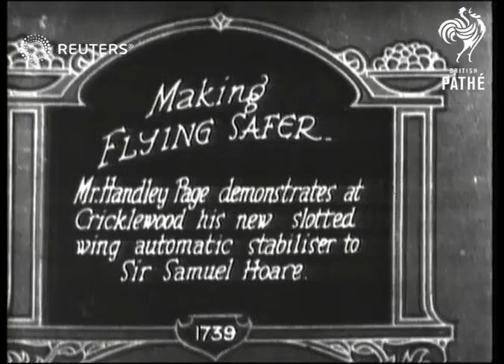UK: AVIATION: New Slatted wing aeroplane demonstrated to Sir Samuel Hoare (1927)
New Handley Page aircraft stabiliser demonstrated to Sir Samuel Hoare at Cricklewood.

Full Description:

SLATE INFORMATION: New slotted aircraft stablisher demonstrated at Cricklewood by Mr Handley Page

 ENGLAND: Middlesex: Cricklewood aerodrome  ( 18 November, 1927)

Frederick Handley Page demonstrating slatted wing aircraft stablilsher to Sir Samuel Hoare (Secretary of State for Air)  and others

Flight Lieutenant  Sidney .N Webster (winner of Schneider Trophy)  looking at stablisher device / slots into wing of plane

Unidentified pilots  getting into plane and flying and demonstrating device
Background: New Handley Page aircraft stabiliser demonstrated to Sir Samuel Hoare at Cricklewood.